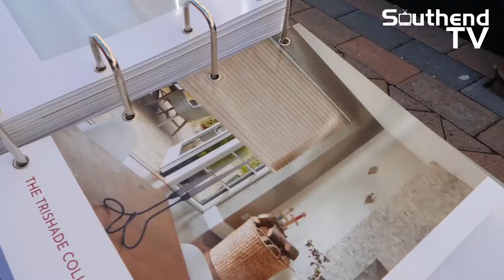RetracX Blinds | Southend TV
Don't be blind to this video.

We went along to a blinds installation with John Carter from RetracX Blinds. We got to learn all about the blinds styles they offer and see how it all gets installed.

Note: The views and opinions expressed in this video are those of the interviewee and do not reflect those of Southend TV and its parent company. Some of the content published may be offensive to some audiences.